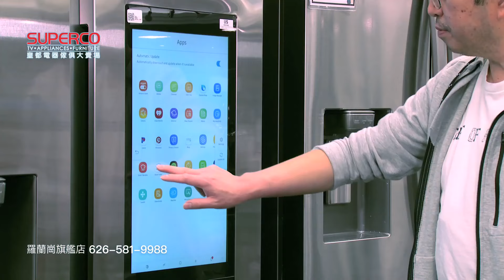玲瑯滿目的皇都黑五大特賣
2022感恩佳節不來皇都走一趟會後悔喔！